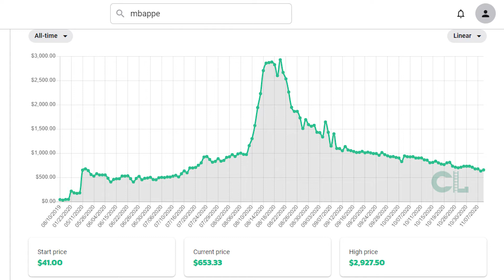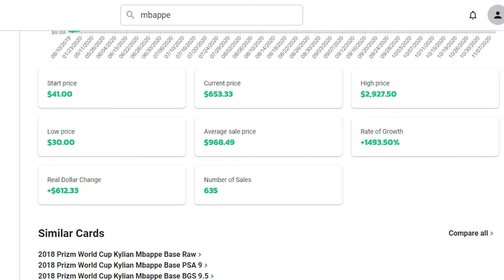The Kickoff: Mauro Acot’s Debut to the Hobby?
It's one thing to play football, but it's another thing to get into football cards. Witness the genuine reaction of a football player who gets introduced to the world of sports cards for the very first time. Join Justin Alvarado with Myko Garcia as they take to the field and channel their inner salesman to convince Mauro Acot to get into the hobby in this enticing podcast.

Episode 14 - The Kickoff: Mauro Acot’s Debut to the Hobby?
Video Host: Justin Alvarado & Myko Garcia
Featured Guest: Mauro Acot
Editor: Karlo De Vera

Check us out on social media to learn more about sports cards and My Valuable Player!